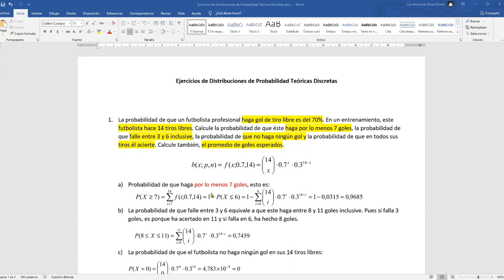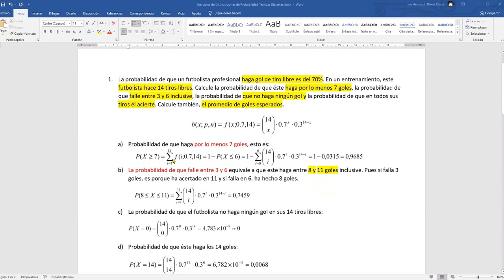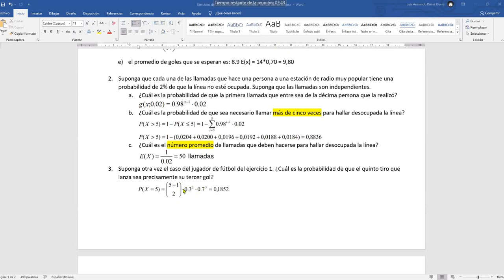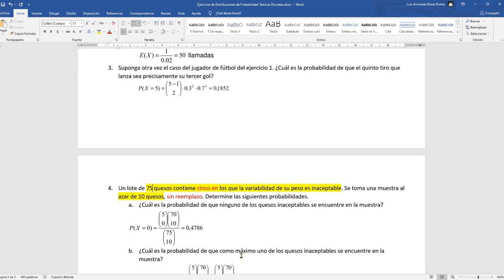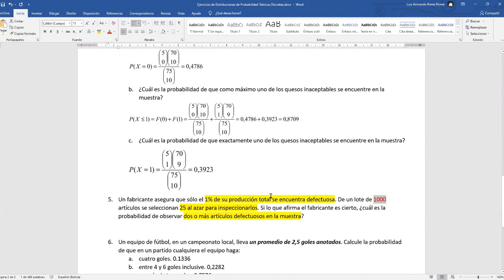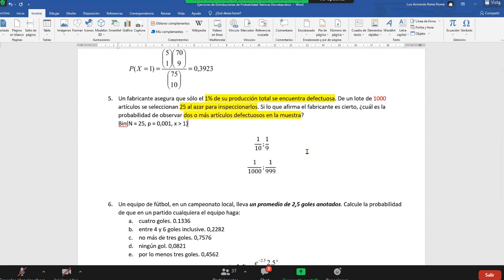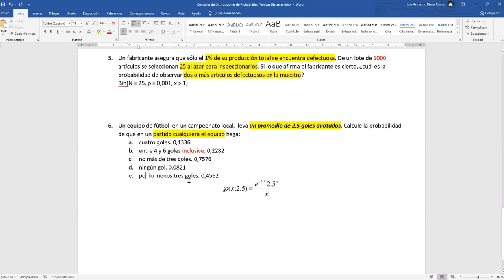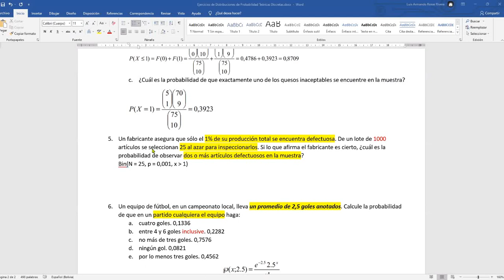Estadistica (CLASE 16)